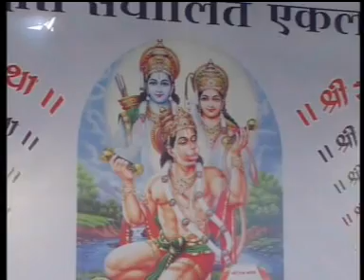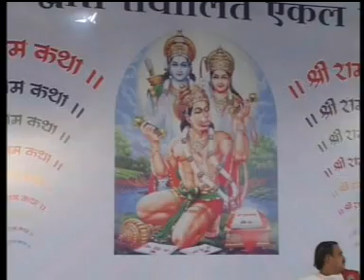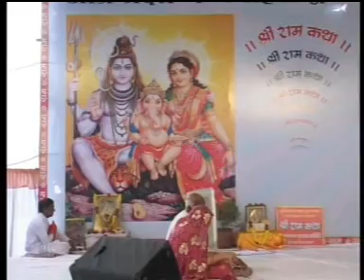jai jai ram katha